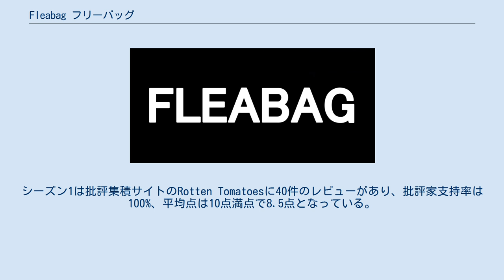Fleabag フリーバッグ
『Fleabag フリーバッグ』（原題: Fleabag）は、2016年から放送されているイギリスのテレビドラマシリーズ。
フィービー・ウォーラー＝ブリッジが主演、制作総指揮、監督、脚本を務めるコメディードラマで、ロンドンに暮らす若い女性主人公フリーバッグの生活を描く。
イギリスでは2016年7月からBBCで放送が始まり、2019年4月にはシーズン2が放送された。
イギリス国外での放映権はAmazonプライム・ビデオが持っており、日本でも配信されている。
 番組は批評家から広く絶賛されており、特に脚本、演技、タイトルキャラクターのユニークさと個性が評価された。
フィービー・ウォーラー＝ブリッジは第1シーズンで英国アカデミーテレビ賞女性コメディ演技賞を受賞。
第2シーズンはプライムタイム・エミー賞に11部門でノミネートされ、コメディ・シリーズ作品賞を含む6つの賞を受賞した。
 フリーバッグはイギリスで暮らす30代前半の独身女性。
性に奔放で、下品で、盗み癖もある彼女は、彼氏に逃げられ、カフェの経営も危なく、家族との関係もダメで、人生がうまくいかないと感じている。
 『フリーバッグ』の主要キャスト。
上段左からフィービー・ウォーラー＝ブリッジ、オリヴィア・コールマン、ビル･パターソン、ブルット･ゲルマン、ヒュー･スキナー、アンドリュー・スコット。
 本作は、フィービー・ウォーラー＝ブリッジの2013年の一人舞台を脚色したものだった。
 本作ははじめにBBC Threeで放送され、2016年8月21日から9月25日までBBC Twoでリピート放送された。
第2シリーズはBBC Threeでの公開と同時にBBC Oneで放送された。
 Amazonプライム・ビデオが世界での配信権を獲得し、2016年9月16日にアメリカでプレミア上映された。
 本作は批評家から極めて高い評価を受けている。
シーズン1は批評集積サイトのRotten Tomatoesに40件のレビューがあり、批評家支持率は100%、平均点は10点満点で8.5点となっている。
 シーズン2はRotten Tomatoesに92件のレビューがあり、批評家支持率100%、平均点は10点満点で9.32点となっている。